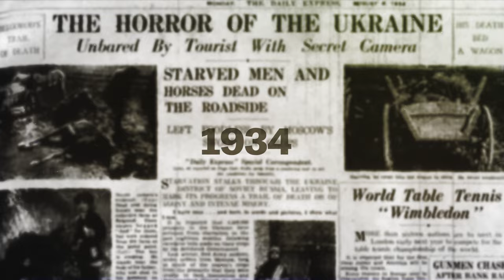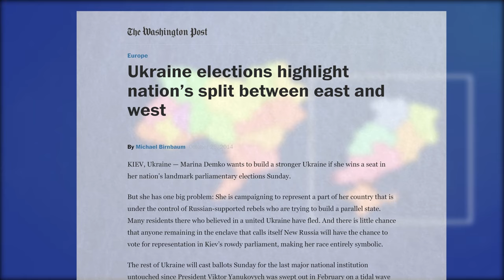What most people miss about the war in Ukraine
The conflict in Ukraine is more than just Russian aggression. It's deep historical roots are causing a modern-day struggle over what kind of country Ukraine should be. Vox's Amanda Taub explains.